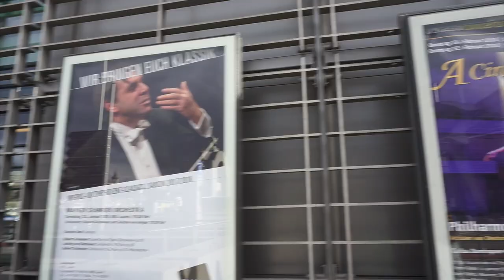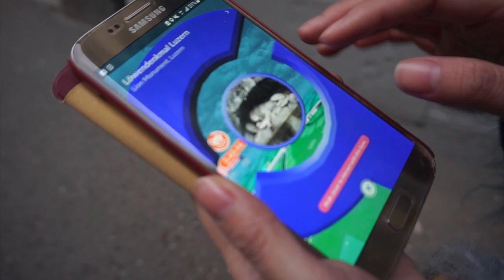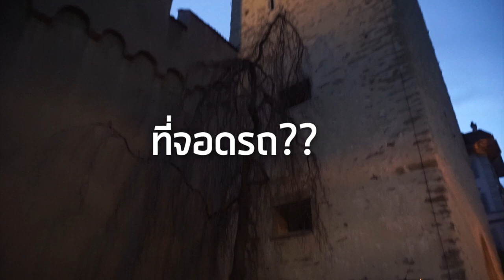เที่ยวเมืองลูเซิร์น สวิตเซอร์แลนด์ใน1วัน Landmarkไหนที่ต้องไป Lucerne Ep.07 - Unfull Ice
วันสุดท้ายที่สวิตเซอร์แลนด์เมืองลูเซิร์น เที่ยวเองเก็บครบๆจุกๆทุกแลนด์มาร์คจ้า
the lion monument, Spreuer Bridge,Hofkirche St. Leodegar, Museggmauer, KKL Luzern